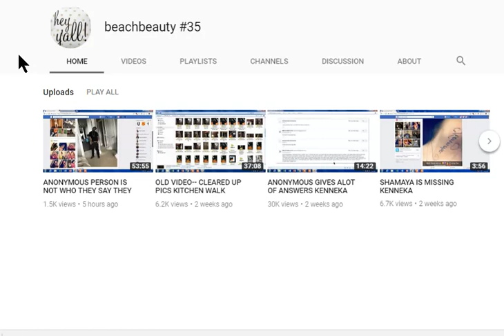I HAVE NO PROBLEM WITH KANDIS STARR OR ISPY